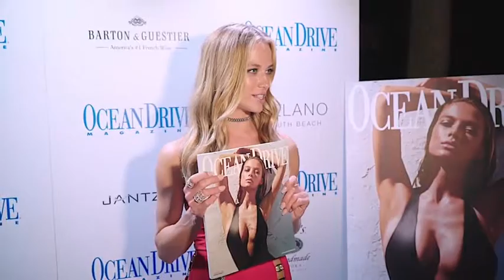Red hot! Hannah Ferguson talks landing the cover of Ocean Drive